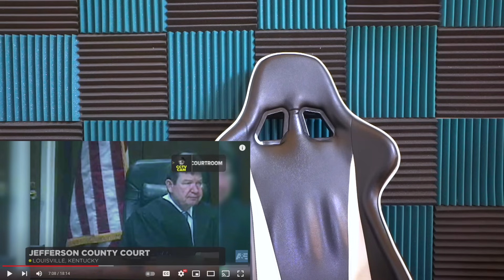He Caught His Lawyer Lackin And Put Him To Sleep | DJ Ghost Reaction